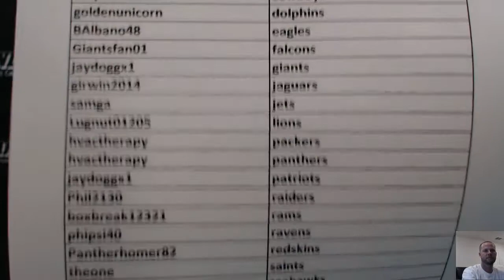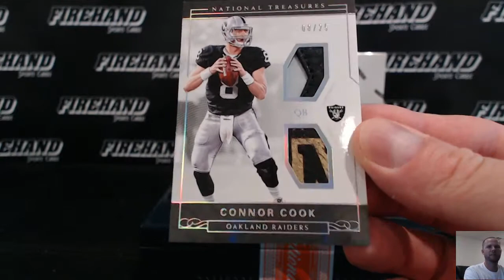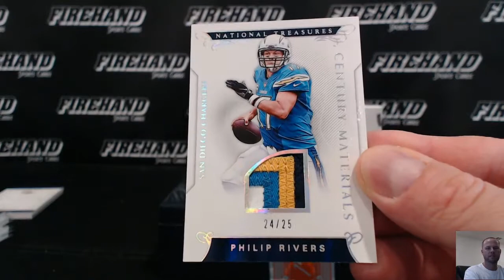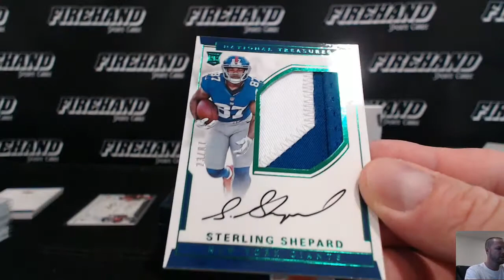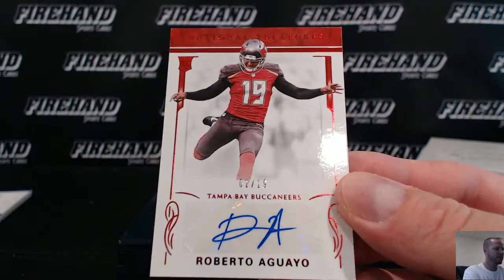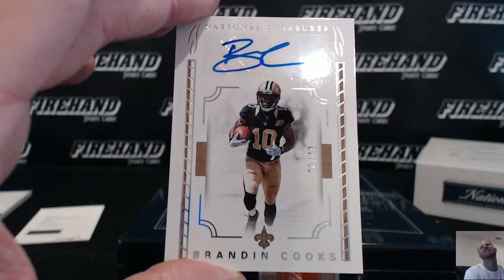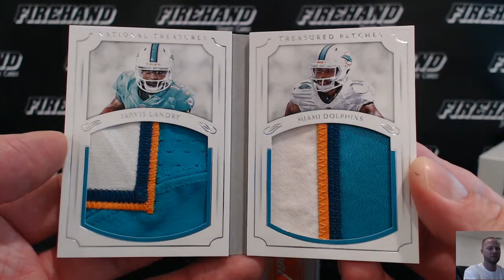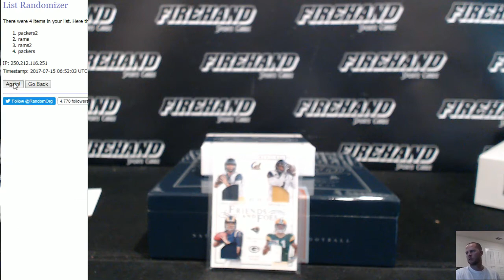2016 National Treasures Football 4 Box Case Break Random Teams #18 ~ 7/14/17